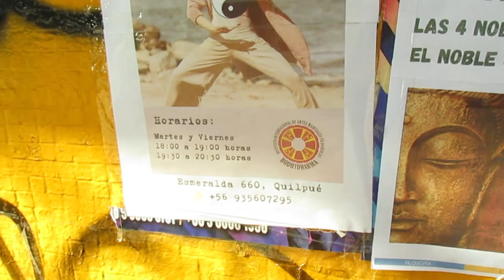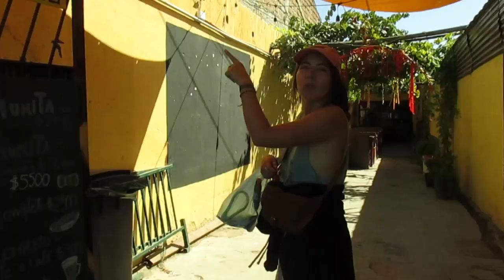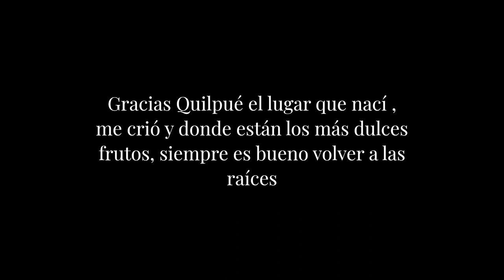Como se siente volver a Quilpué | Vlog 1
Después de 9 meses en el extranjero y 1 año fuera, vuelvo a mi ciudad natal que me ha visto crecer, Quilpué, la sensación no es la misma, pero si hay muchas cosas iguales, también hay muchas que han cambiado, si quieres ver como es esta ciudad este video es para ti.

A mi me ayudan estos videos para tener un registro de mi vida y así mostrarla a mis nietos :3 y reirme en años después